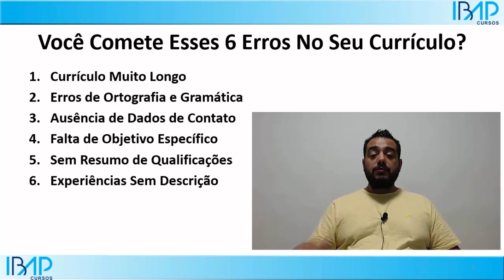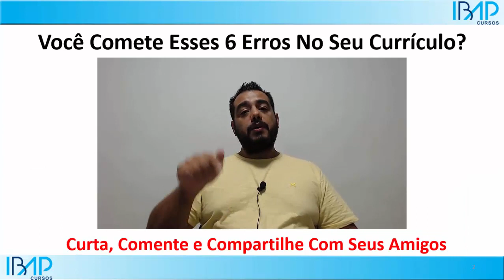Biomédico, você comete esses 6 erros no seu currículo?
- Conheça o Método Inovador que está fazendo Biomédicos conquistarem ótimos empregos em poucos dias (funciona mesmo que você ainda não tenha experiência, ou esteja mudando de área).